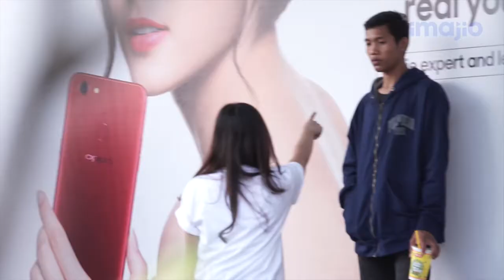Anwar Ketemu Yudha Keling - Highlight Kecil Kecil Mikir Jadi Manten Eps 78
Video ini merupakan highlight scene dari Sinetron Kecil Kecil Mikir Jadi Manten.

Scene ini menceritakan tentang Anwar dan Rohaya yang bertemu dengan yudha keling.